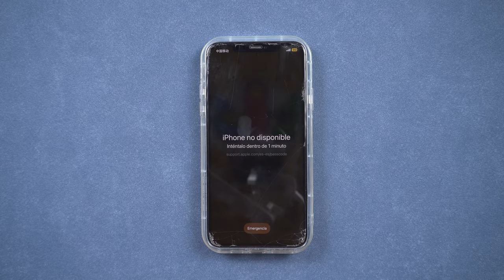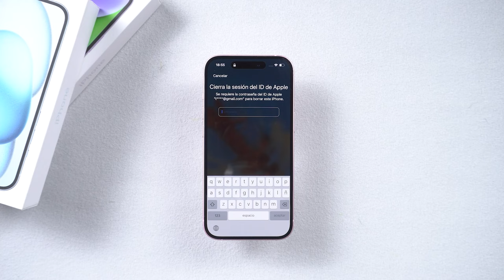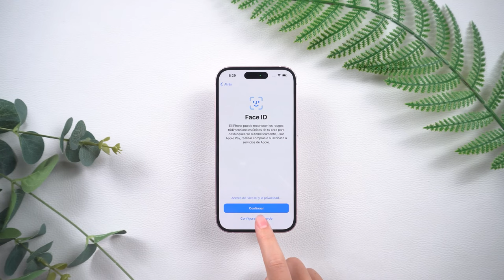3 MÉTODOS | Cómo Desbloquear iPhone no Disponible gratis 2024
¡Desbloquea tu iPhone con Tenorshare! Si olvidaste tu contraseña o tu dispositivo está bloqueado, este video tiene la solución perfecta. Descubre cómo recuperar el acceso de forma rápida y sencilla. ¡No te lo pierdas y vuelve a disfrutar de tu iPhone sin problemas!

00:00 Introducciones
00:23 Método 1: Desbloquear iPhone no disponible usando iCloud.com
00:44 Método 2: utilizar Apple ID para desbloquear iPhone no Disponible
01:12 Método 3: usar 4uKey para desbloquear tu iPhone no Disponible

💡 *Resumen de cómo Desbloquear iPhone no Disponible*
* Método 1: Desbloquear iPhone usando iCloud.com *
2. Inicia sesión con tu Apple ID.
3. Haz clic en "Buscar mi iPhone".
4. Selecciona tu dispositivo.
5. Haz clic en "Eliminar de la cuenta" y confirma.
⚠️ **Nota:** Asegúrate de tener acceso a tu Apple ID.
* Método 2: Desbloquear iPhone con Apple ID *
1. Ingresa varias contraseñas incorrectas para bloquear el iPhone.
2. Selecciona "Olvidé mi contraseña".
3. Introduce la contraseña de tu Apple ID.
⚠️ **Nota:** Necesitas recordar tu Apple ID.
* Método 3: Usar 4uKey *
1. Descarga e instala 4uKey en tu computadora.
2. Conecta tu iPhone mediante USB.
3. Abre 4uKey y selecciona "Desbloquear el código de seguridad".
4. Sigue las instrucciones para entrar en modo de recuperación.

Cómo Saltar/Quitar Bloqueo de Activación iPhone&iPad 2024 Paso a Paso